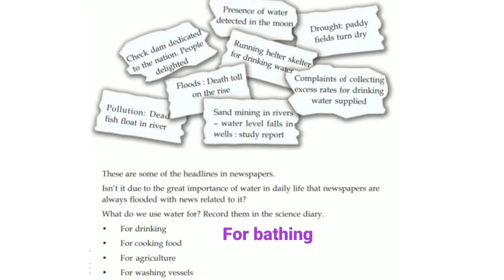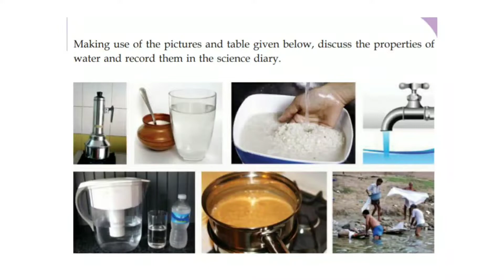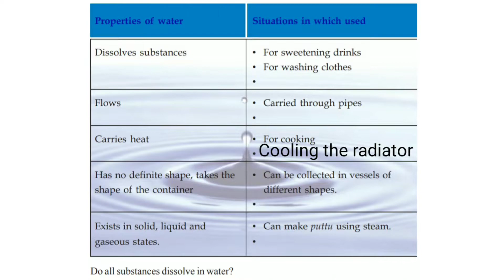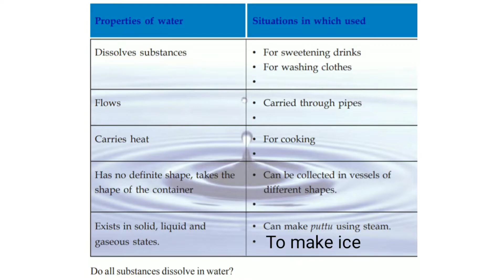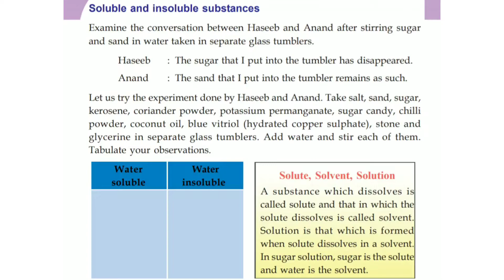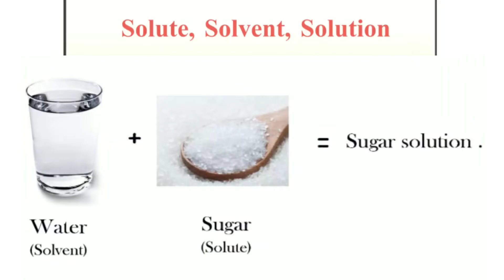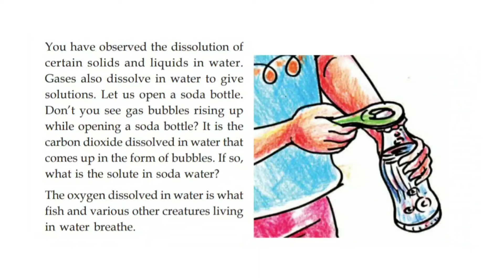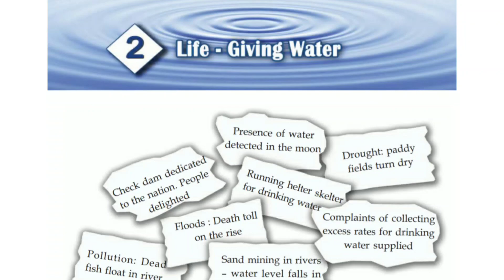Class 5 Chapter 2 Life-giving water Basic science kerala Syllabus | Part 1